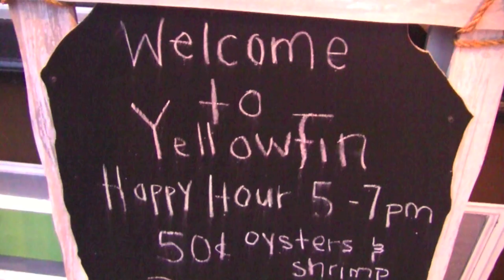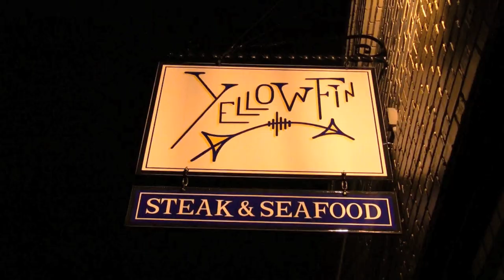Yellowfin Seafood Restaurant in Gainesville, GA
Just off the square in beautiful downtown Gainesville, GA a unique seafood restaurant reminiscent of Savannah & Charleston is making waves and thrilling tastebuds. This video provides a peek inside.

Filmed, Edited and Produced by J. Scott Fugate